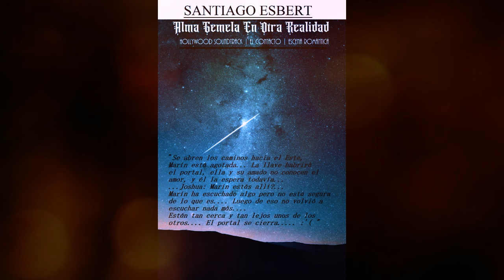Abzu - Alma Gemela En Otra Realidad | El Contacto | Cine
"Se abren los caminos hacia el Este,
Marín está agotada... La llave abrirá
el portal, ella y su amado no conoce el amor y él la espera todavía...
Joshua: Marín estás allí?...
Marín ha escuchado algo pero no está segura de lo que es. Luego de eso no volvió a escuchar nada más.
Están tan lejos los unos de los otros. El portal se cierra. 😢

Compositor: Santiago Esbert.